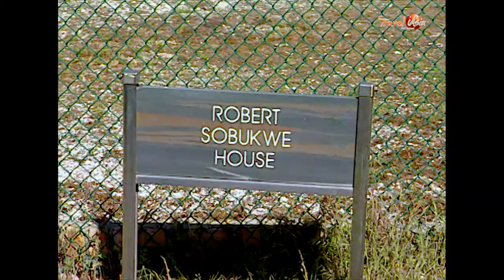South Africa - Robben Island Prison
Initially we take the dramatic cable car ride to the top of Table Mountain. Afterwards we take the 7 kilometer ferry across to Robben Island.
During apartheid many Black people were kept on Robben Island as political prisoners. Former President Nelson Mandela was kept there. The prison was  internationally considered notorious for its harsh conditions and when the political prisoners of the apartheid government were released Robben Island became a symbol of the strength of the human spirit.

South Africa's Robben Island was declared a World Heritage Site to commemorate its sad history